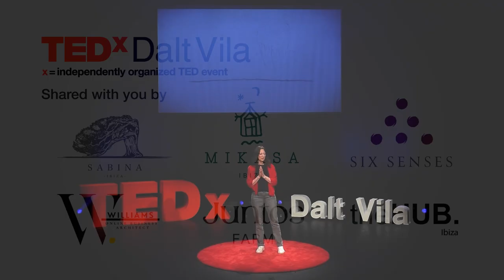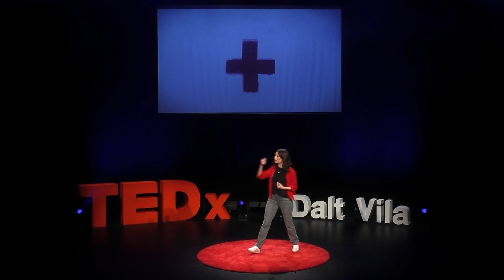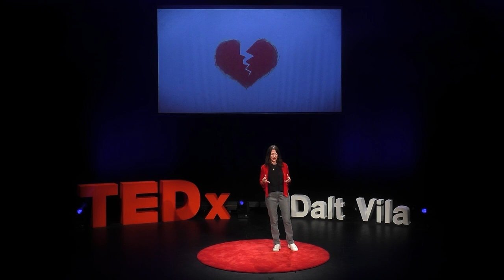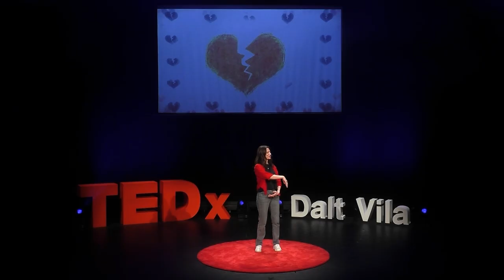From clever to wise, how healing our traumas heals the world | ROLA HALLAM | TEDxDaltVila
NOTE FROM TED: Please do not look to this talk for health advice. This talk only represents the speaker's personal views and understanding of trauma, emotion, and healing. We've flagged this talk because it falls outside the content guidelines TED gives TEDx organizers. TEDx events are independently organized by volunteers. The guidelines we give TEDx organizers are described in more detail

Burnout is rife, yet most of us don't realise that trauma underlies much of it. In this powerful and wise talk, Dr Hallam talks about burnout and trauma on the front lines of healthcare and war.  She shares her lesson for humanity: to heal the world we need to heal ourselves and Compassion is the sacred medicine at the heart of all our therapeutic modalities.

She's the first Syrian TED Fellow and the founder of CanDo - a humanitarian organisation supporting frontline health and aid workers. She has helped build 7 hospitals in Syria, including the first-ever crowdfunded hospital, altogether serving over 4 million people. As a global advocate for health in conflict, her work has been featured in most media from the New York Times to The Daily Show including two BBC documentaries. Her online talks have been seen over 11 million times. This talk was given at a TEDx event using the TED conference format but independently organized by a local community.